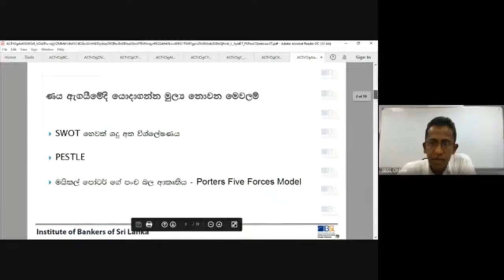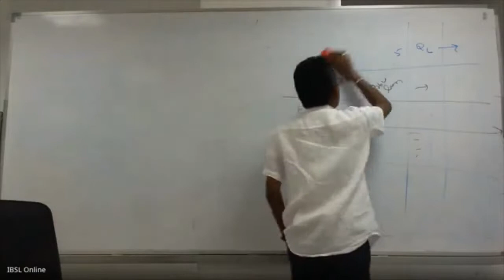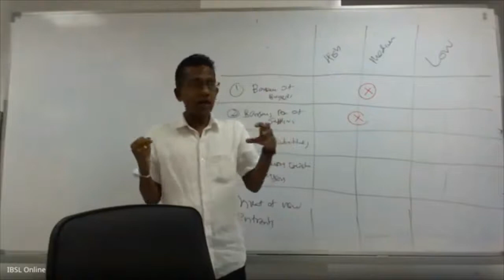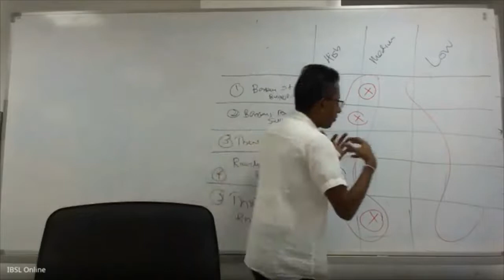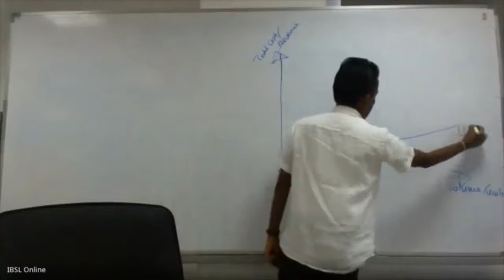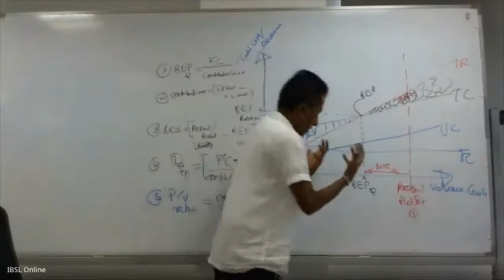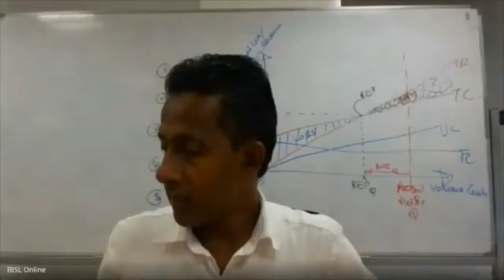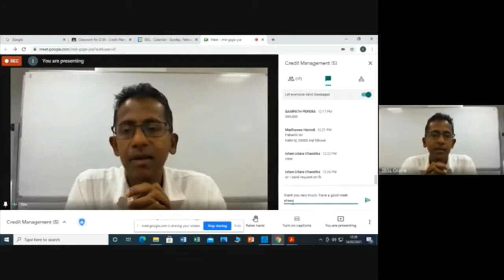D04 S 211 V 14 02 2021